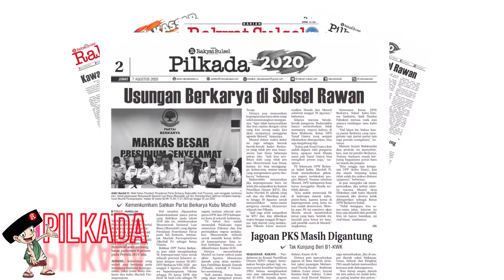Review E-paper Harian Rakyat Sulsel Edisi Jum'at 07 Agustus 2020